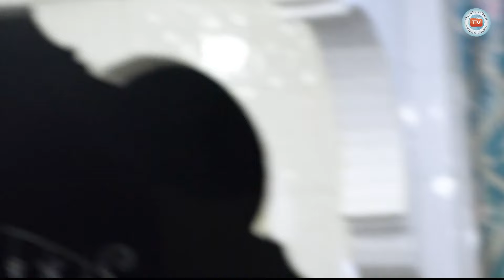Symposium anniversaire de son Excellence Mawlaya Seydi Mouhamed El Cheikh 2022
Symposium sur le Rôle de la femme dans la mission universelle de l'Imam Mahdi Al Mountazar